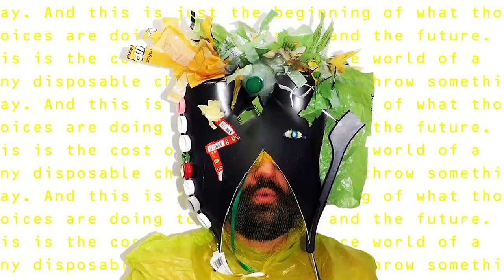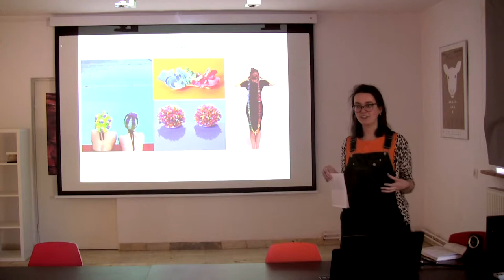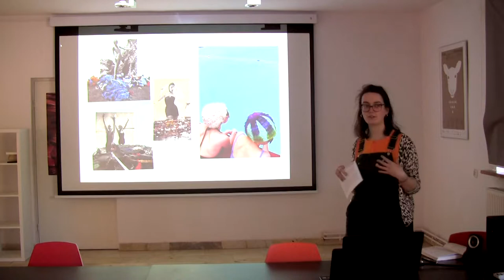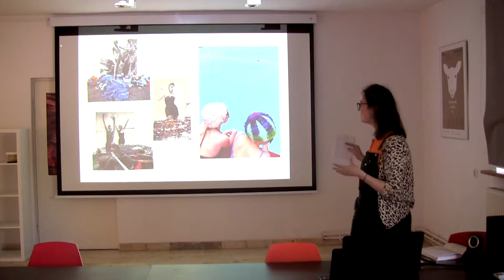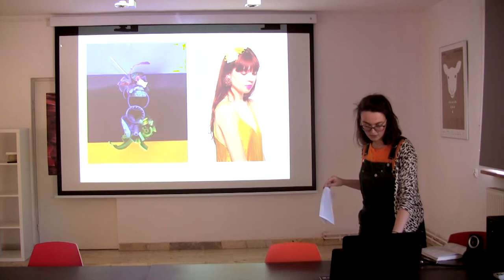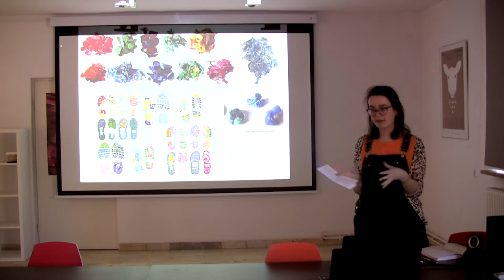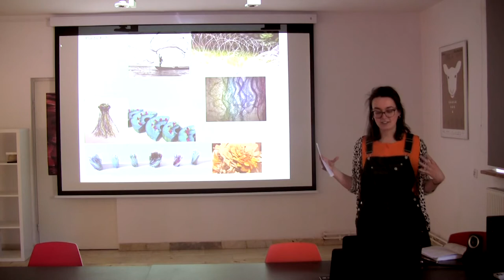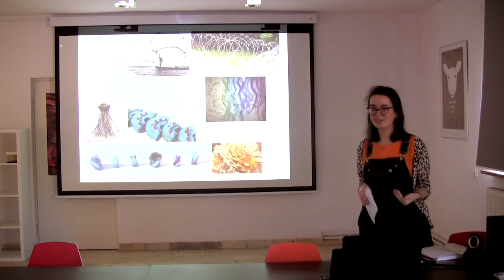The Universal Sea @ Oronsko Talk 3/7 Frankie Moughton-Small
The Universal Sea (TUS) is an art and innovation movement that aims to halt the epidemic of plastic pollution in the world’s waterways. It began in the summer of 2017 and involves a European wide network of partners and collaborators who are passionate about combining the power of art and innovation in order to generate solutions to large-scale societal and environmental issues.

Speaker's list of Station Oronsko, April, 2018:
Kinga Gradowska, Art manager and up-cycling designer, Poland
Daria Wartalska, Sustainable designer and entrepreneur (co-founded tohu & bohu, a Polish- Swiss design-art cooperation), Poland
And the selected artists-in-residents:
Ewa Markiewicz, Poland
Frankie Moughton-Small, UK
Liina Klauss, Bali
Robertina Šebjanič, Slovenia
Júlia Végh and Erika Kapronczai, Hungary

The core partners of The Universal Sea project are: Stiftung Entrepreneurship - Faltin Stiftung (Berlin), the Center of Polish Sculpture (Oronsko), the European Coastal Union Germany (EUCC-D), Hybridart Management (Budapest)

The project is kindly supported and co-funded by the Creative Europe program.

It was initiated by the Institute for Art and Innovation, Berlin.